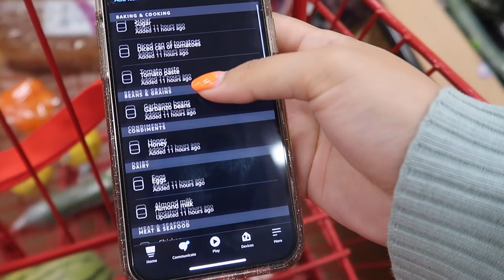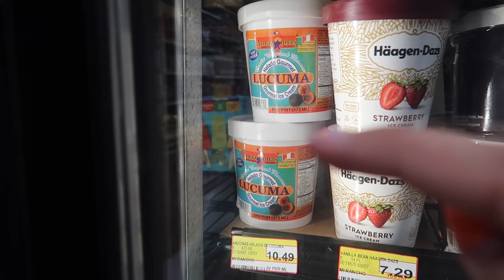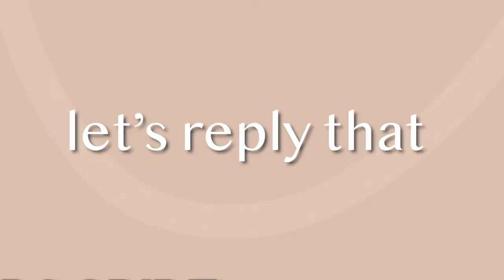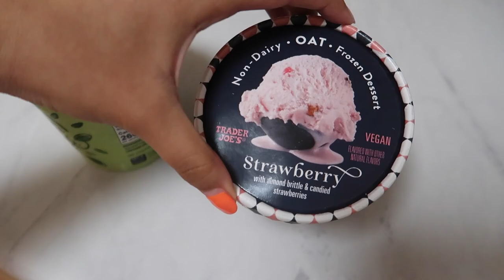Sunday vlog: day hiking, the BEST place to go in Santa Cruz, and trying cake pop for the first time!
Hi everyone! Today's video is a Sunday vlog! we went hiking in Santa cruz by the ocean! definitely one of my favorite places now!

nike baseball cap
mini tripod

♡ Time Stamps ♡
00:00 intro
00:07 grocery shopping
1:42 putting groceries away
2:36 talking intro
3:44 trying a cake pop for the first time
5:00 beach views
10:49 ice cream
11:26 movie talk

♡ Social ♡

↳Join me and @vidavictoriaa every Tuesday at 5:45 PST. Each week we will discuss a new topic, including influencer insights, imposter syndrome, engagement across all social platforms, brand partnerships, connecting with fellow creators and more!

Nuuly- Use this link to get $20 off your first Nuuly Order

♡ Equipment ♡

Canon g7x